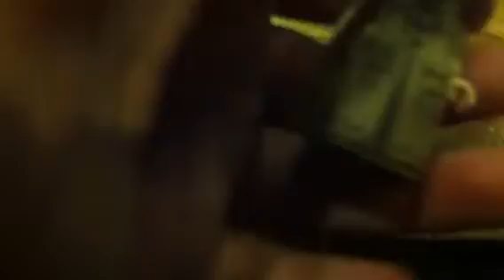Lego Harry potter castles